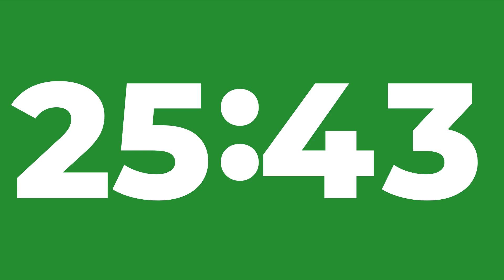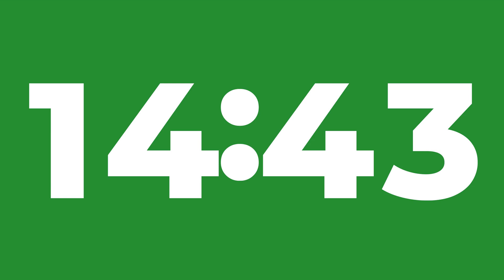27 Minute Timer With Music | 27 Minute Countdown | 27 Minute Stopwatch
27 Minute Timer With Music | 27 Minute Countdown | 27Minute Stopwatch - This clock counts down from 27 minutes to zero with an alarm at the end which finishes at 0:00 exactly. This twenty seven minute countdown clock also gives you a 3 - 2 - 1 count in, so you have 3 seconds to get ready before the 27 minute countdown starts.

Hi - I'm Al and I spend a lot of my spare time making clocks, timers, countdowns for use in the classroom, during workouts, hiit sessions, boiling an egg and all other things time related.

If you can't, don't worry, it's all good. Thanks very much!